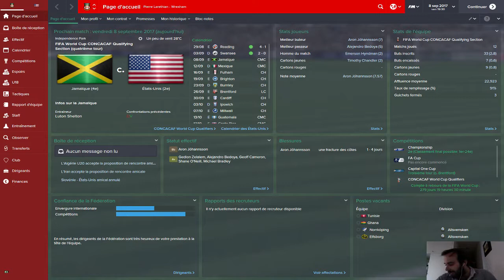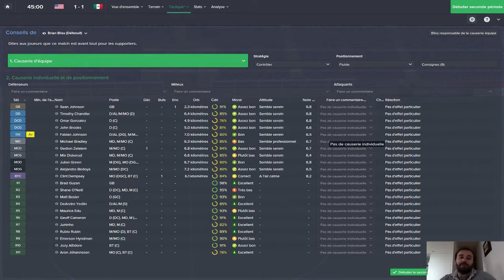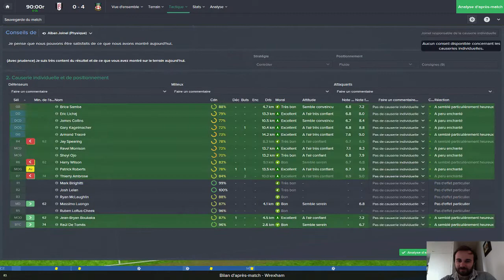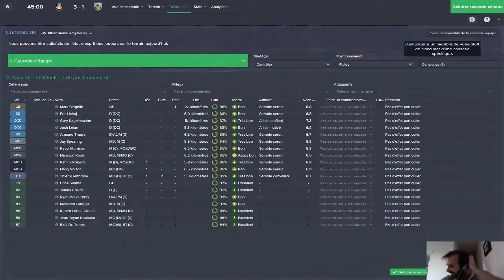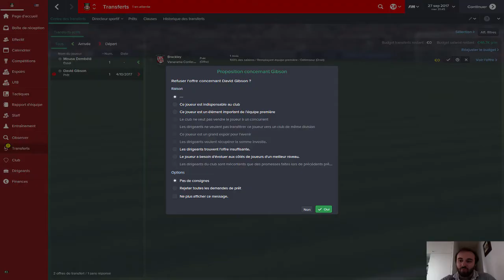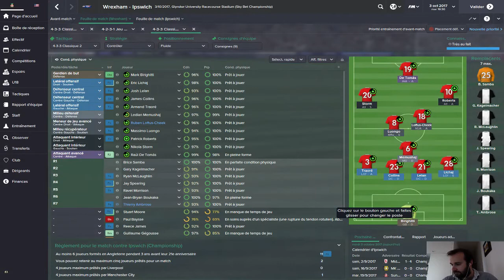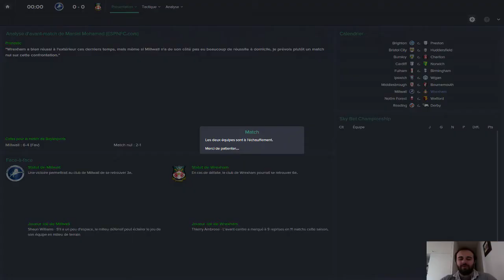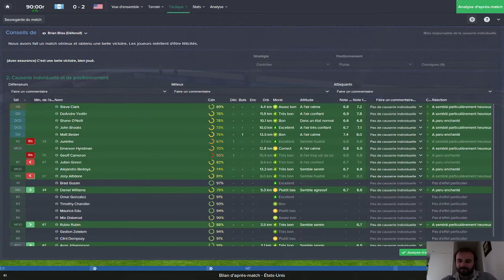Carrière Wrexham #25 - FM 2015 - LLM - Déjà de bons résultats en Championship !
Episode 25 de notre carrière avec Wrexham sur Football Manager 2015.

On continue notre 4e saison, avec le Championship qui est clairement le championnat le plus relevé que nous aillons eu jusqu'à présent. Nous tirons cependant plutôt bien notre épingle du jeu en ce début de saison.

Au programme de cet épisode, des matchs de championnat, de la League Cup ainsi que les derniers matchs de qualification pour la Coupe du Monde avec les USA.

Bonne vidéo à tous et pensez au pouce bleu !